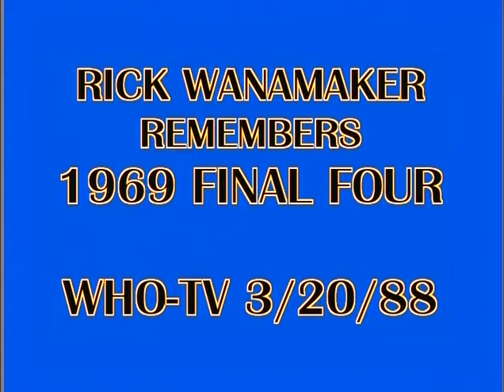Rick Wanamaker 1969 Drake Final Four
Drake's Rick Wanamaker recalls the 1969 NCAA basketball game vs. #1-ranked UCLA. Interviewed on WHO-TV March 20, 1988 by Tony Powers.